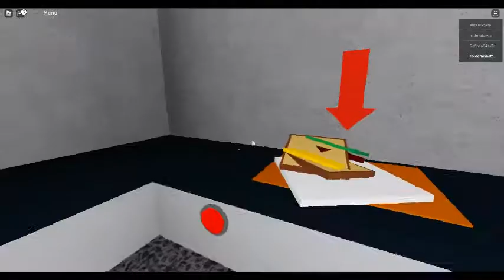Roblox Cook Sandwiches, 1st version of Cook Burgers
Remember when you can grab customers and put em in the garbage can?